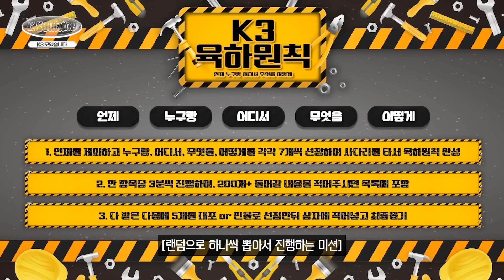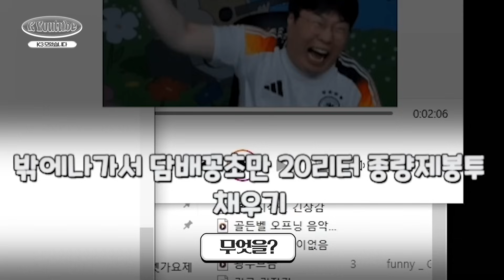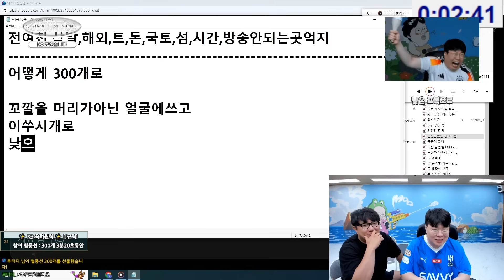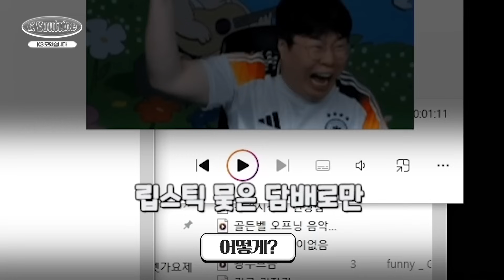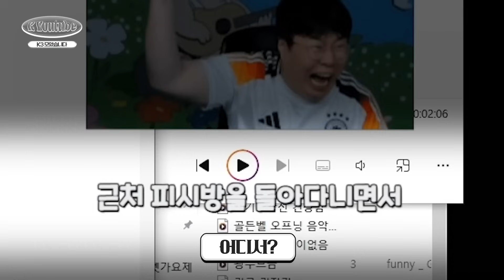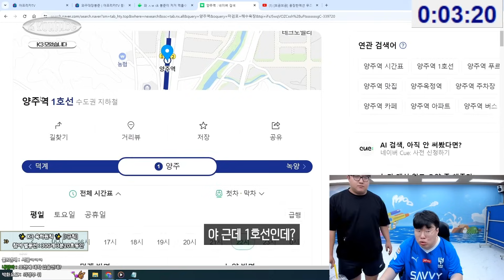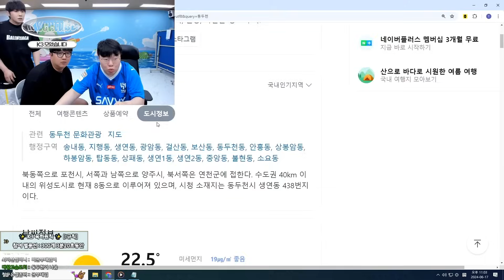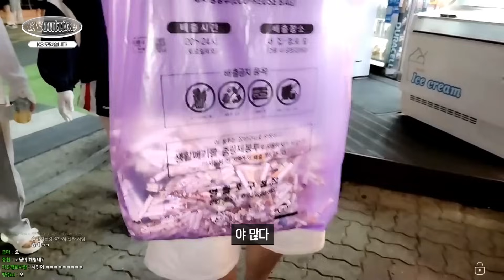랜덤 뽑기 나오는 대로 행동하기 ㅋㅋㅋㅋㅋㅋ 봉준x킹기훈x케이 K3 육하원칙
with. @mutube7621 @771tube